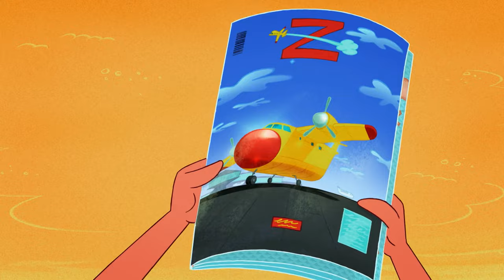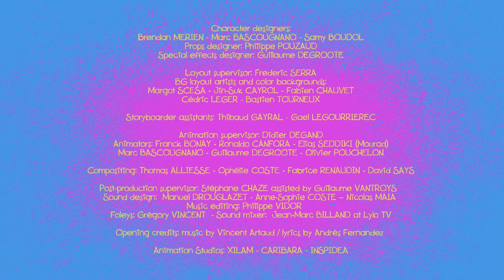Zig and Sharko (हिन्दी) - Father in Law Stuffed Animals in Hindi